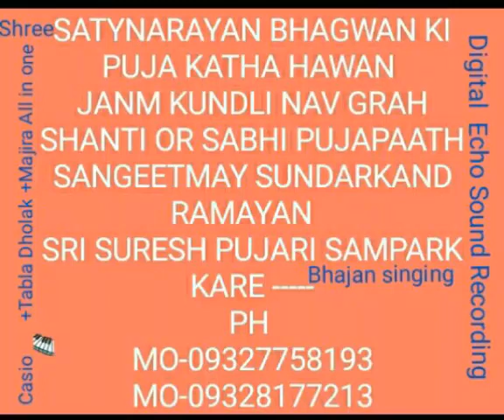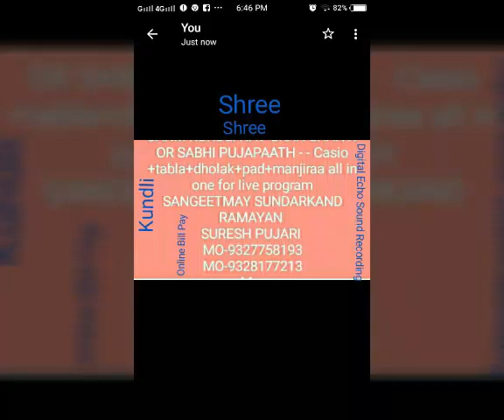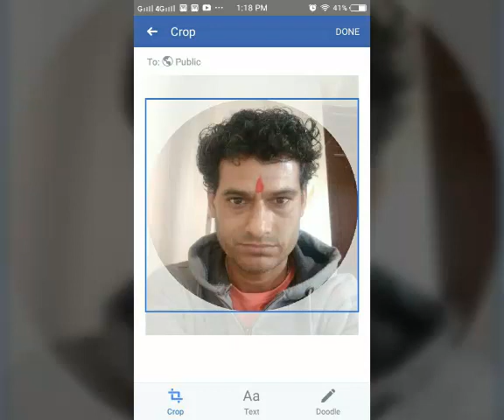Yamaha Indian real dholak tabla style high quality